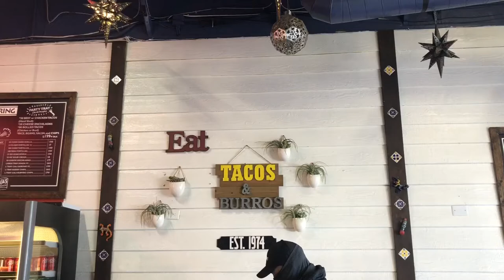COTIJA’S TACO SHOP || Taco Tuesday @Luisa Molina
Having our Taco Tuesday @Cotija’s Taco Shop.